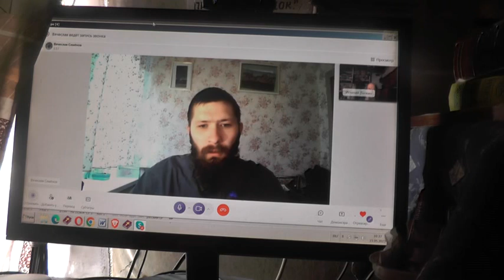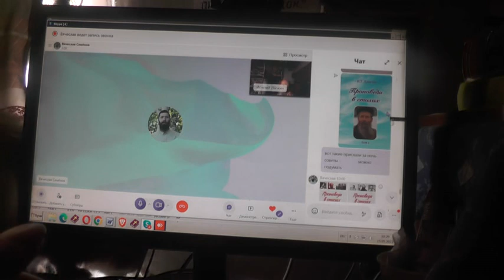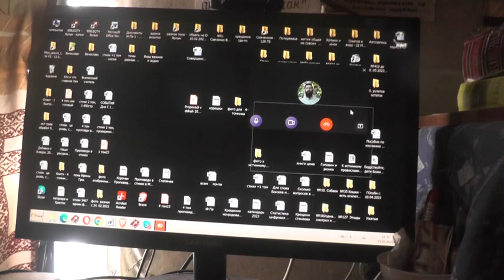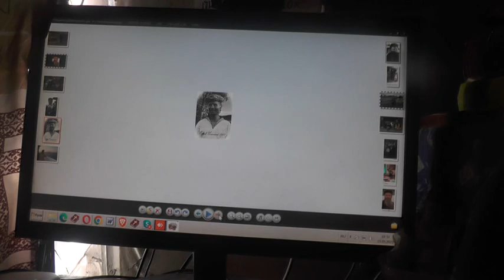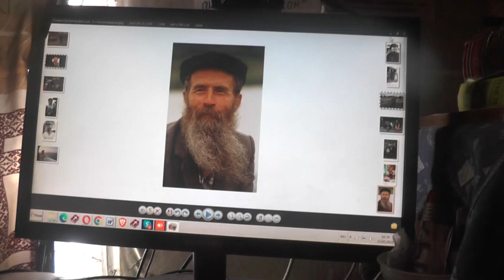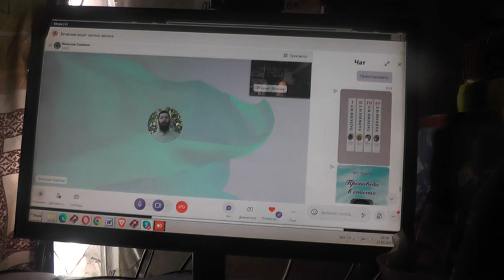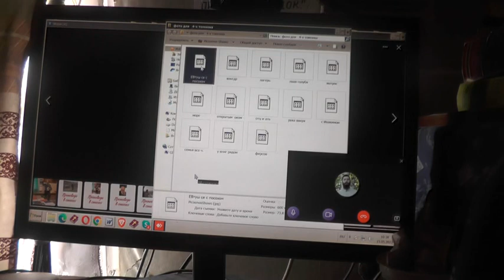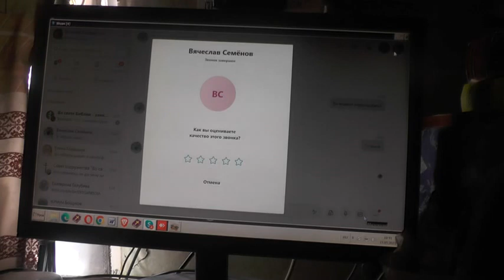Обсуждение корочек на "Проповеди в стихах". 15. 05. 2023